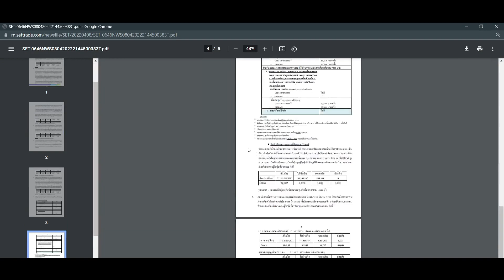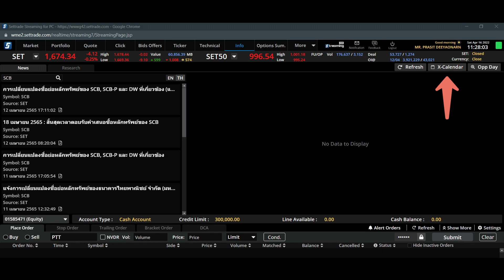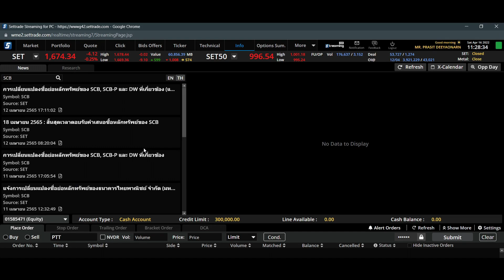6 วิธีใช้งานฟังก์ชั่นใน streaming : สอนใช้ฟังก์ชั่น Info